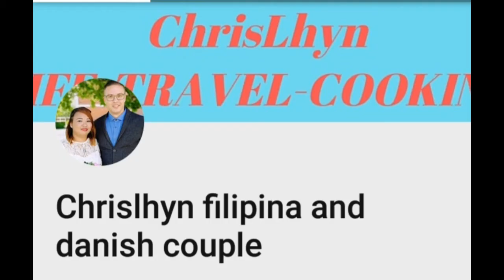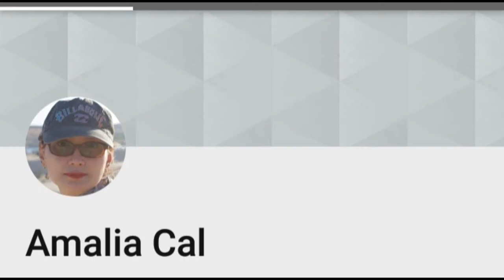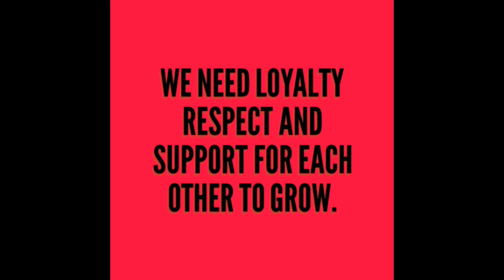1000 times na PASASALAMAT SHOUTOUT PART ONE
Film maker for editing via google store
Thumbnail maker via google store
Legend animation text via google store

Praise the Lord talaga sa wisdom na binibigay Niya sa akin for my videos. Main purpose is to share and not to condemn anybody.